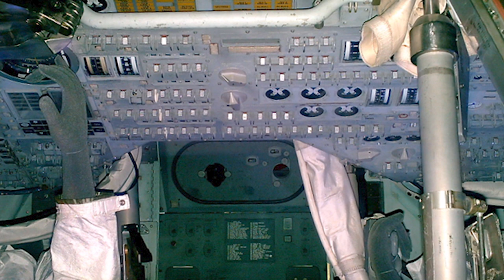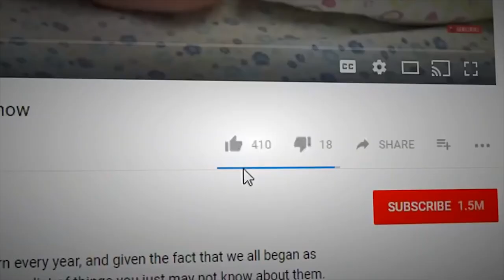FAMOUS Engineering Disasters